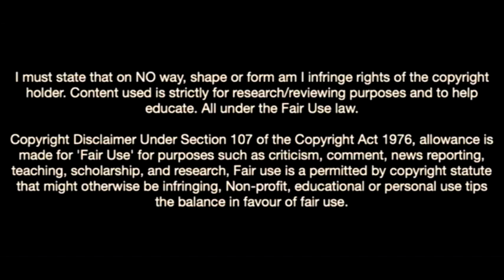Luan Brito-Welcome To Porto